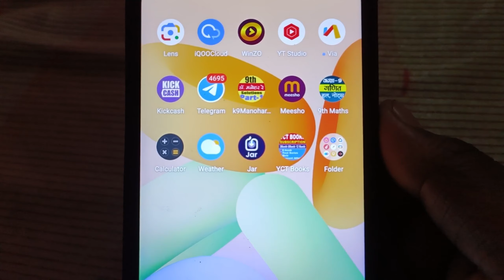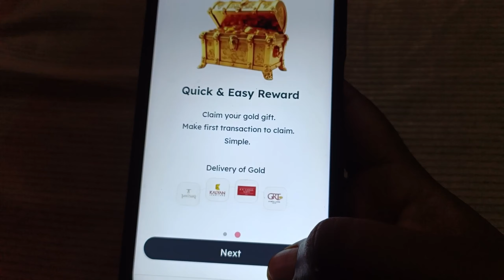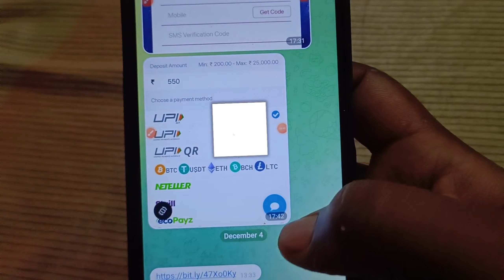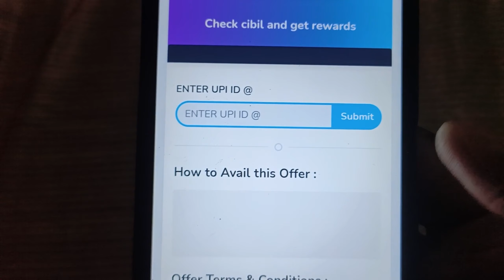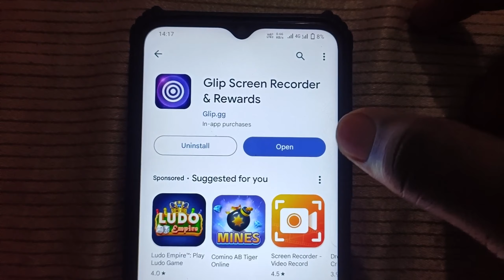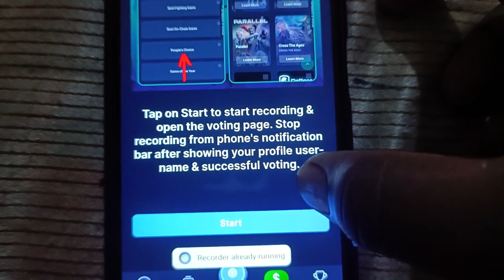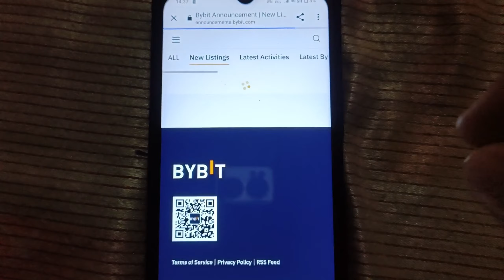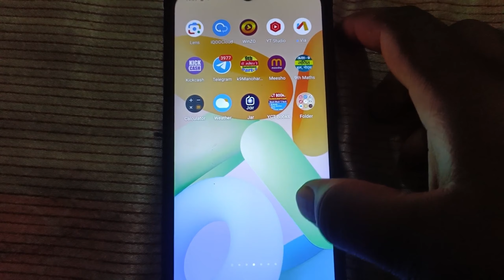Biggest Bug Trick 1000₹ + 1000₹ +₹1000 Unlimited ! All Users Offers ! One Device Unlimited Trick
✔️ Loot Link  ( Check Telegram )

Follow On !